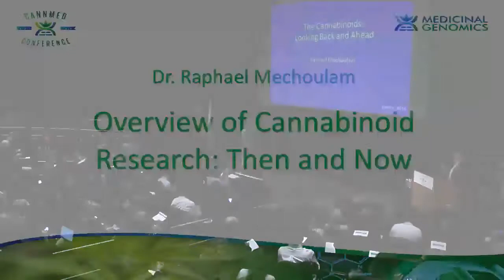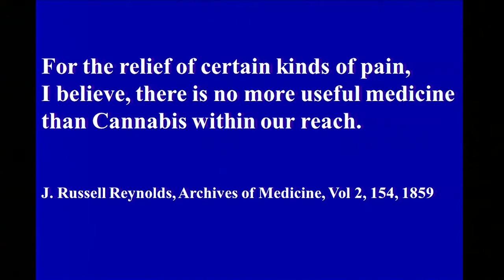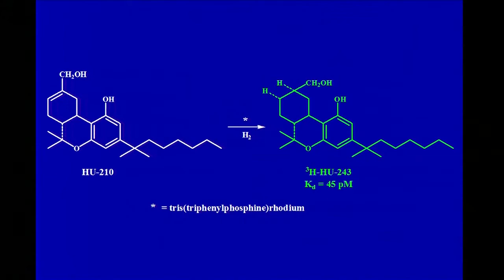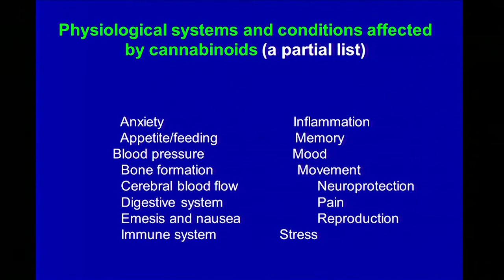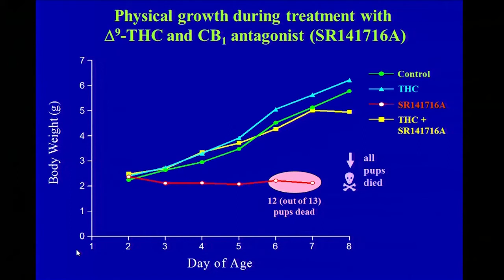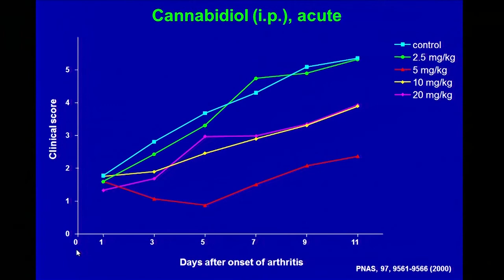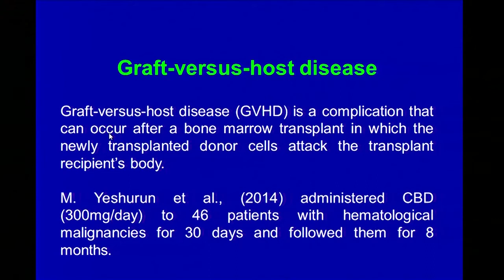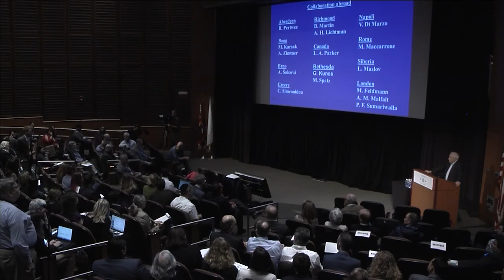The Cannabinoids: Looking Back and Ahead - Raphael Mechoulam